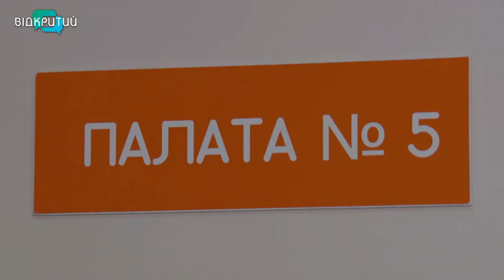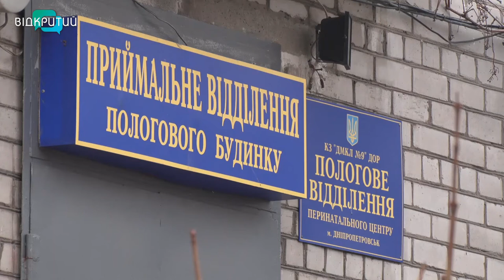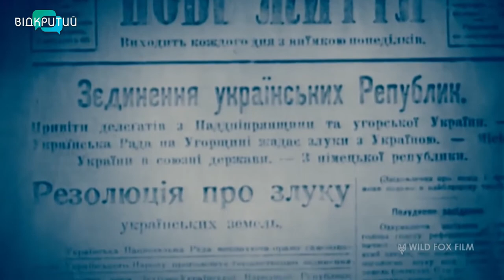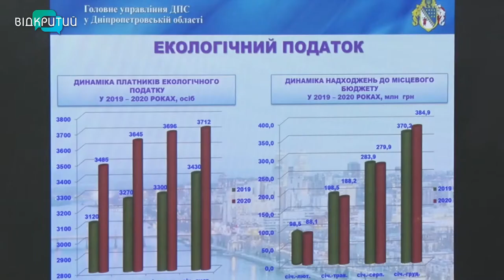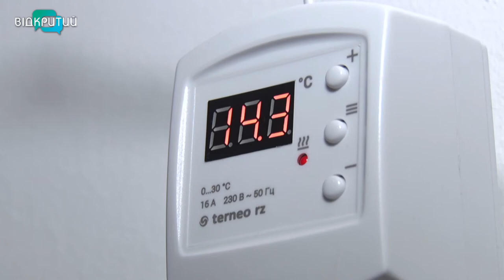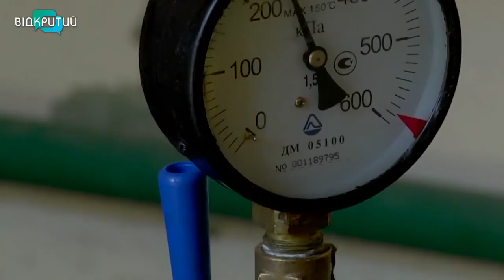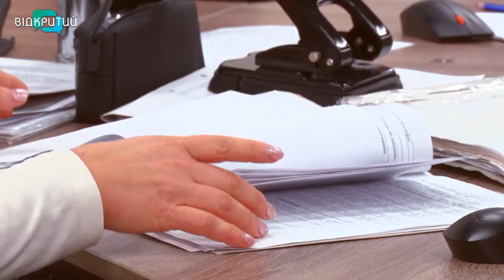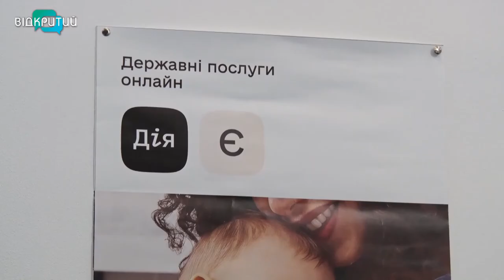Новини OPEN NEWS від 21 січня 2021 року 20:15